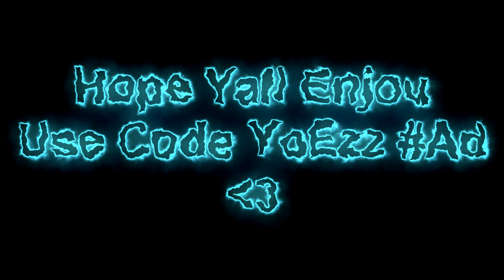Get You The Moon 🌙 - Fortnite Montage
fortnite montage baby pluto,
fortnite montage bop,
boss b fortnite montage,
13 lil b fortnite montage,